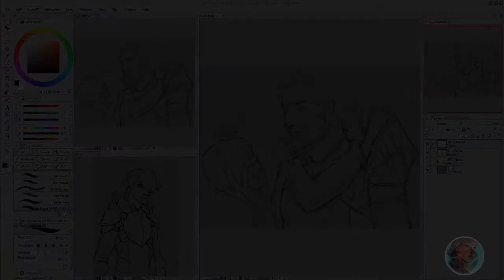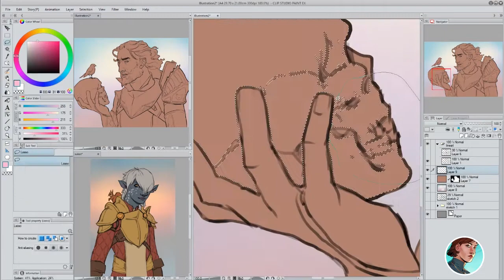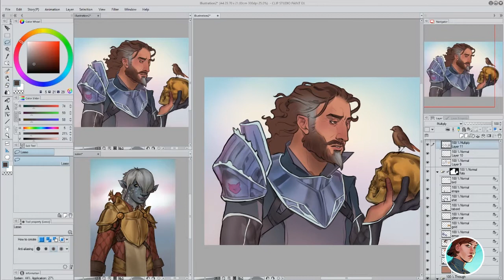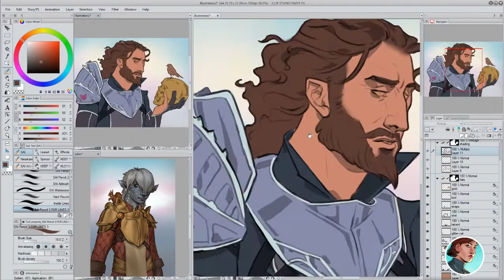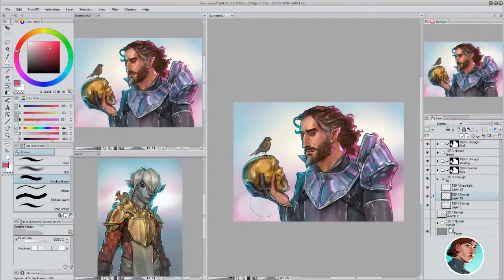Vedran Timelapse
📢📢 PRINTS! 📢📢